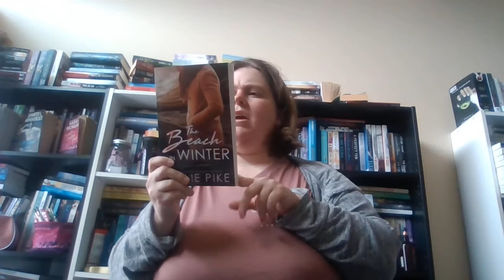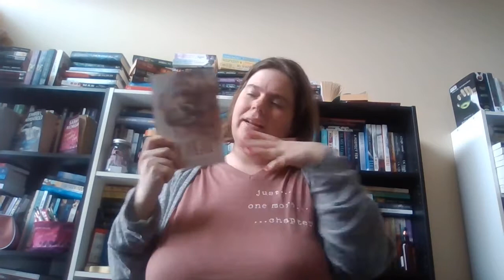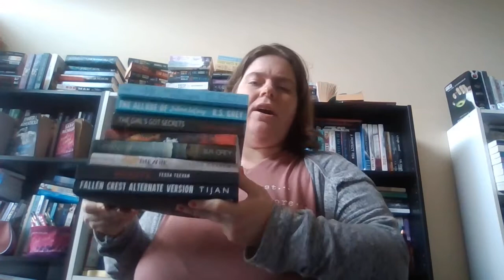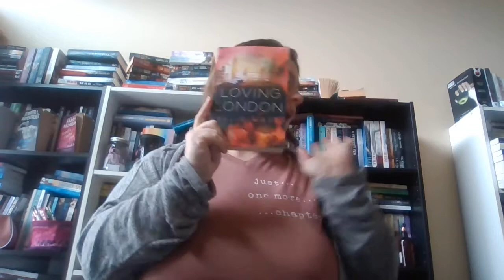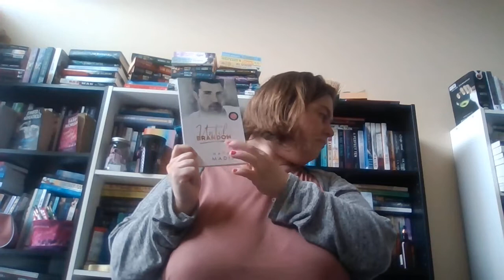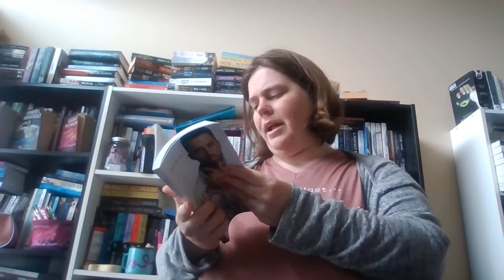O.W.L.s Magical Readathon 2020 TBR!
Dates: April 1st- April 30th